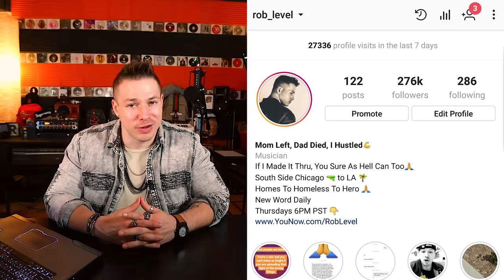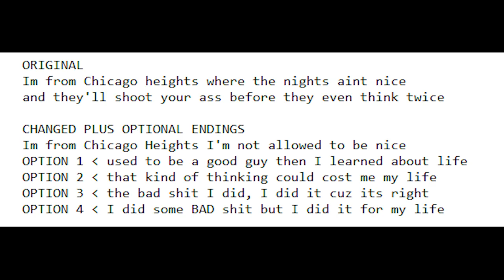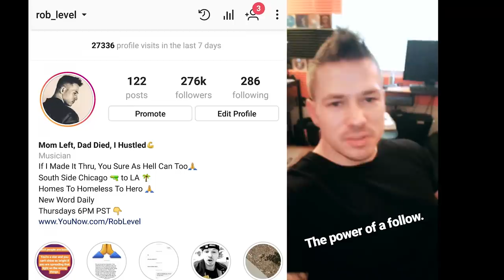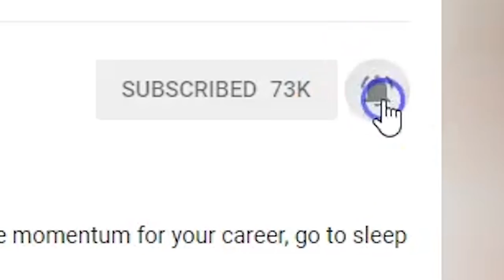Top 10 Rules Of Songwriting (Songwriting Tips And Secrets)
These are rules I have learned over the years that I really want to give to all of you. I have read a lot of books on songwriting tips, watched a lot of videos on songwriting tips and everything that has to do with songwriting in general.

I have iTunes top 100 albums, major artists song placements and more. I have even created a full songwriting tips course where I bring you into the studio and show you everything step by step from writing the song to bringing it into your DAW and recording it.

These are rules I have learned over the years that I really want to give to all of you.

1 Try not to let your song intro go more than 15 seconds without entertaining the listener with something

2 Make sure your chorus comes in BEFORE 40 SECONDS. This allows you to pull in the listener and then also give the listener a reason to keep listening to the song to want to hear the chorus again.

3 Do NOT show anyone an unfinished song, especially before you get good

4 learn naturally what works best, you don't have to learn music theory, keys, notes... you need to learn what sounds good. Then learn that stuff later.

5 Listen to more music. Don't just  stay in your box and keep listening to the same music artist, expand your music knowledge by listening to everything, even other genres.
It will help you understand more music styles and sounds and this will help you be more creative and know how far you can expand yourself

6 record yourself, DONT JUST WRITE - so you can actually build your music style

People send me lyrics ALL THE TIME. I really can't do anything if you just send me lyrics. It's great to practice writing but you are tring to build a music career not a writing career.
You won't develop your music style, voice, delivery and everything else if you don't record your lyrics. You won't find a unique way to  say thingsa dn stand out if you don't record.

7 8 9 and 10 In Video :)

**200+ Hip Hop Blog E-mails To Get Your Music Heard**

**Theme Song From Intro In Video - Rob Level - Way Up:**